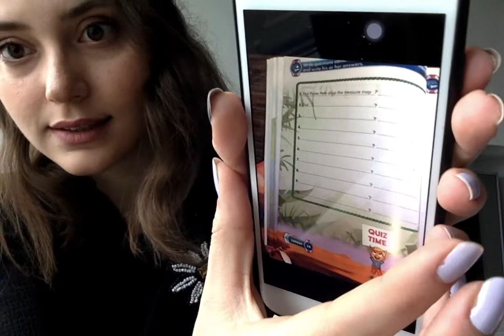4A Sınıfı - Ders Çalışma Programı - 26 Mart 2020